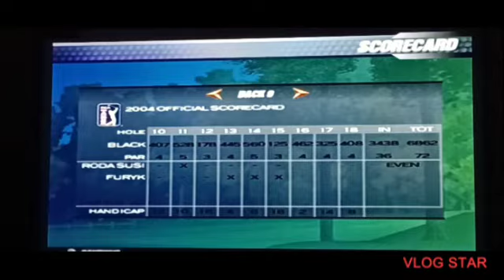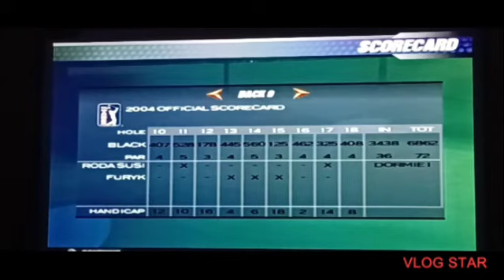JIM PURYK CHALLENGE